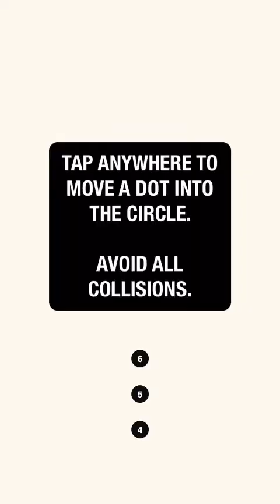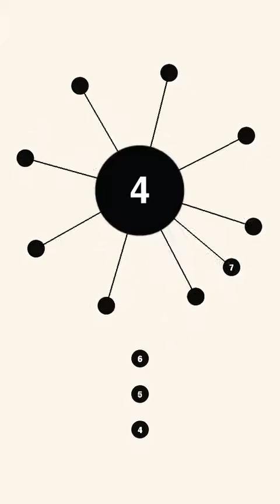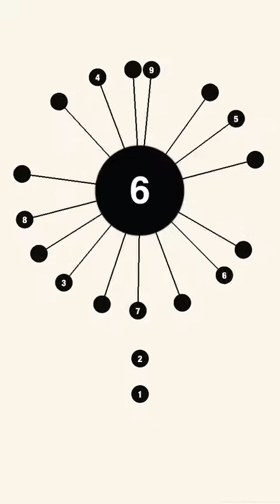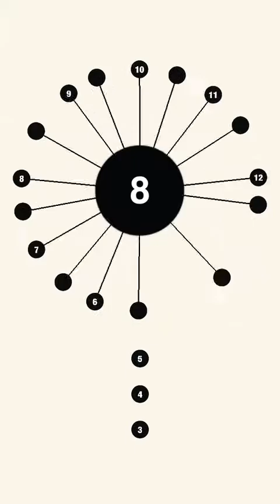aa Gameplay on Ios Level 1 To 10 Latest 2022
aa Gameplay on Ios Latest 2022

AA Game is a simple accuracy game in which you must place several needles on the circle without touching any other bits. The numbers of bits that need to be stuck are increasing as you progress through the levels.